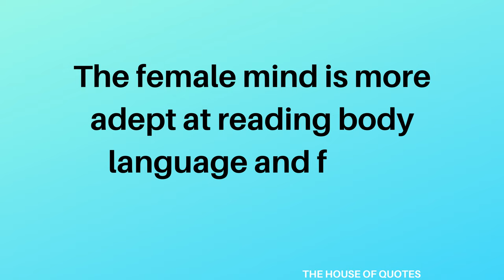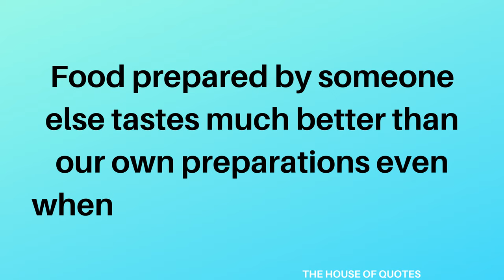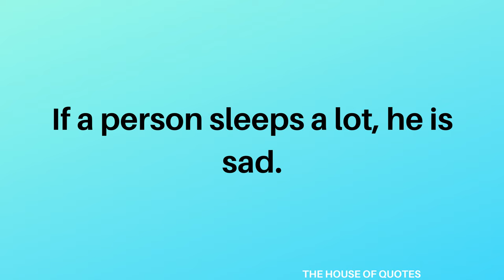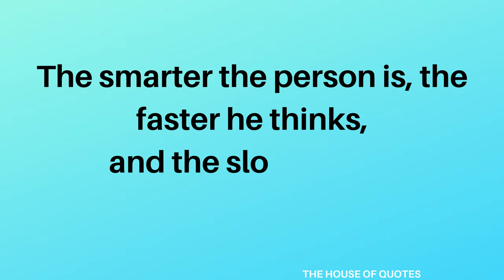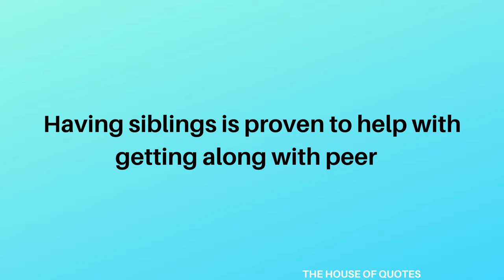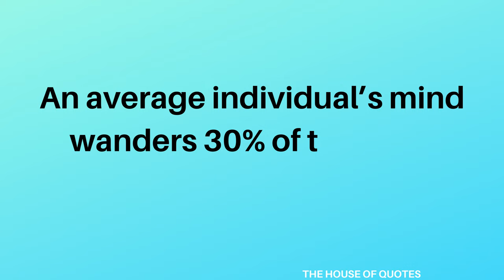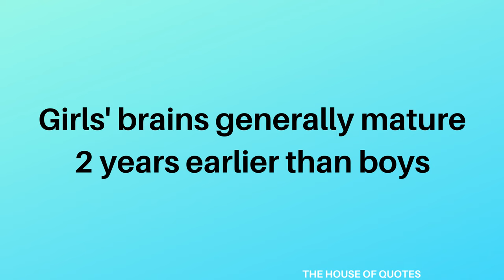25 Psychological Facts About Love You Probably Didn’t Know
In this video, I'm gonna show 25 Psychological Facts About Love You Probably Didn’t Know

facts
psychological facts about girls
psychological facts about love in English
psychological facts about love and crushes
interesting facts